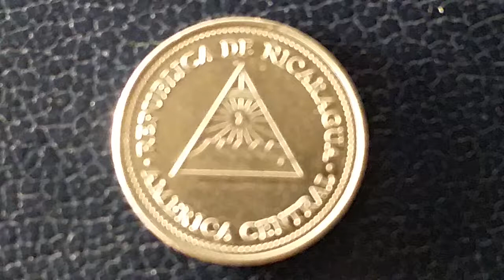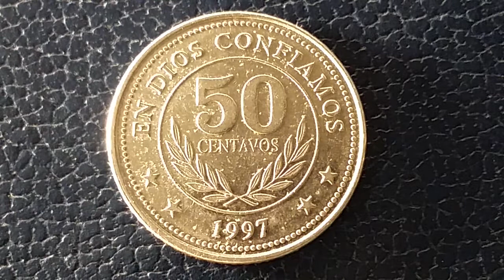1997 50 CENTAVOS FROM NICARAGUA / 0.50 NIO = 0.016 USD AS OF NOVEMBER, 2017